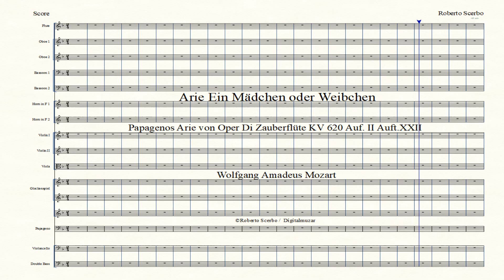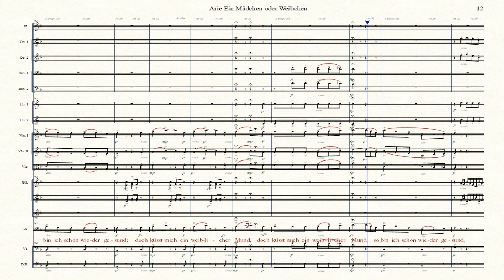Arie Ein Mädchen oder Weibchen - Oper Die Zauberflüte KV 620 - OV - WA Mozart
Arie Ein Mädchen oder Weibchen
Papagenos Arie von Oper Di Zauberflüte KV 620 Auf. II Auft.XXII
Lyrics: Emanuel Schilkaneder